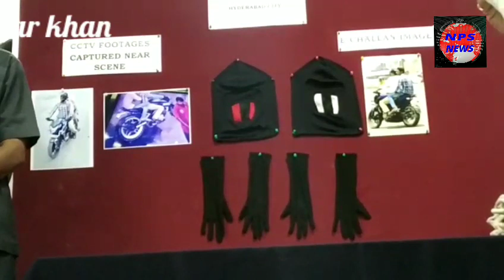BUSTED SENSATIONAL BURGLARY AT H.E.H NIZAM MUSR RECOVERED STOLENANTIQUE GOLDEN NIZAM MUSE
PRESS NOTE
BUSTED SENSATIONAL BURGLARY AT H.E.H NIZAM MUSR
RECOVERED STOLENANTIQUE GOLDEN
NIZAM MUSEUM
İTEMSSTUDDEDyTTH
PRECIOUS DIAMONDS AND RUBIES
South
on 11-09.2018, the sleuths of commissioner's Task Force,
Zone Team, Hyderabad apprehended two persons who are involved in the
sensational night burglary at H.E.H Nizam Museum and recovered stolen
antique golden items studded with precious diamonds and rubies.
Details of accused person:
1) Mohd. Ghouse Pasha @ Khooni Ghouse S/o Mohd. Mahmood Pasha, age 23
yrs, Occ: centring work R/o Ncar Dairy farm, Chinthalmet, Rajendra Nagar
Ranga Reddy Dist.
2) Mohd. Mubeen S/o Mohd. Aziz, age 24 yrs, Occ: welding work, R/o Wadi-E
Mahmood, Rajendra Nagar, R.R. Dist.
Details of Property stolen/recovered:
1. Three tier gold tiffin box studded with precious diamonds and rubies (wg
about 1950 grams)
2. Gold cup and saucer with precious stones (wg. about 172 grams)
3. Gold tea spoon (wg. about 14 grams)
Brief History of Museum & stolen property:
building which comprises of the Nizam's Museum is locally called as
ed by Mir Mahbub Ai
. The museum was
The
Purani Haveli. It is an 18th century structure, construct
Khan, the sixth Nizam, as an extension of Masarat Mahal
opened in this building to public on February 18, 2000, by the trust headed by
Prince Muffakham Jah, the younger grandson of the last Nizam. The museum
showcases the fascinating collection of gifts that the last Nizam, Mir Osman Ali
Khan, received on his silver jubilee celebrations. They werc presented to Mir
Osman Ali Khan, Bayafandi Asaf Jah VII, on the occasion of the silver jubilee of
his rule in 1937. Though he completed 25 years of his rule in 1936, it was
celebrated in 1937. The seventh and the last Nizam himself registered these
articles in 1957 with an intention to display them for general public. There are
over 1,000 objects in the museum, of which only over 400 are showcased to the
general public.
Brief History of Accused;
The accused Mohd. Ghouse Pasha an
d Mohd. Mubeen are distant
relatives as well as childhood
Bo
ood friends. Both are brought up from the same
rojendra Nagar
lo
REDMI NOTE 5 PRO
MI DUAL CAMERA